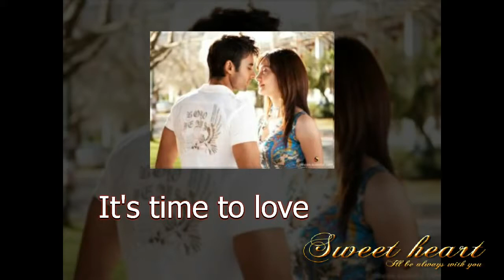Пора любить Пора любить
Пора любить

 tutti
Совершенно попусту злиться
В такой ситуации не измениться.
Выместить свой гнев на душе -
Физический выброс наруже.
Все надеются, что этот порыв
будет побежден, но опять срыв?
Необходимо понять: как, сильно,
Чувство влюбленного. О, это больно!
 Это больно!
 Это больно!
 guitar & horn & sax
Переплет лучей любви - двух разумов задача
Горячая удача, либо отходной, плача
Найду все силы и оберег от этого.
Ведь коль не любит, то делать нечего!
 То делать нечего
 То делать нечего
  guitar & sax & violin
Не ищу виноватого, это ничья вина!
Такова естественная не в ответ цена.
Природа любви. Чувство настоящее.
Бьет прямо в сердце. Ощущение "летящего"!
 Она вокруг нас. Чувствуете?
 Она вокруг нас.
  sitar
22 марта 2018 из альбома "Майский Жук - Подснежник" 2018